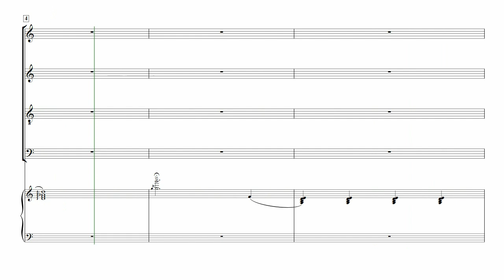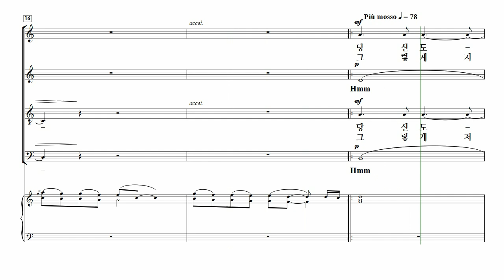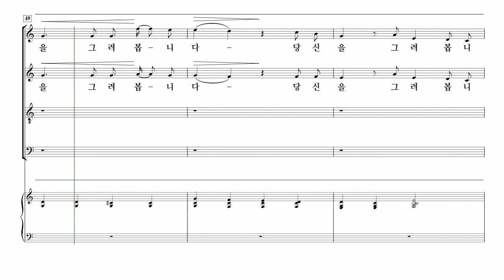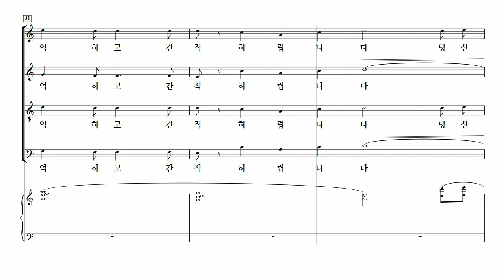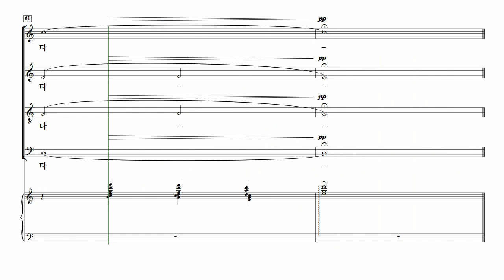[중앙아트] ‘향기로운 그 날의 기억’ 09. 가슴에 담은 별 - 소프라노 MIDI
📚 향기로운 그 날의 기억 – 서울우리예술가곡협회 편

09. 가슴에 담은 별 – 장동인

가곡을 널리 알리고 이를 위해 헌신해 온 서울우리예술가곡협회의 소속 작곡가 3인(이안삼, 정덕기, 장동인)이 편곡한 가곡 합창 모음집이다.

사랑에 대한 그리움, 행복한 순간, 기억 속 저 편에 남아있는 그 날의 아름다운 기억 등의 주제를 가진 10곡의 가곡을 합창으로 담아 내었다.

아마추어 합창단에서 시립합창단에 이르기까지 쉽고 효과적으로 사용할 수 있고 우리 가곡 합창의 멋과 향기로움을 드러내는 연주가 가능한 가곡집이다.